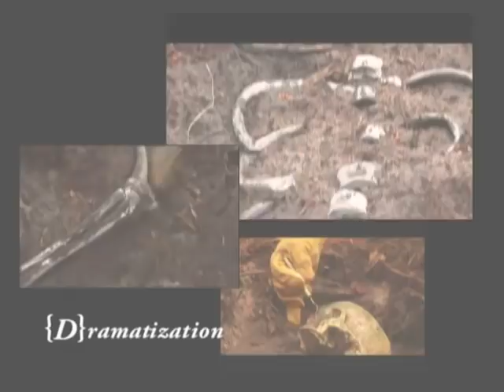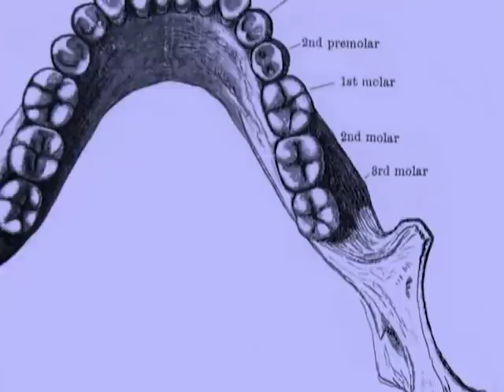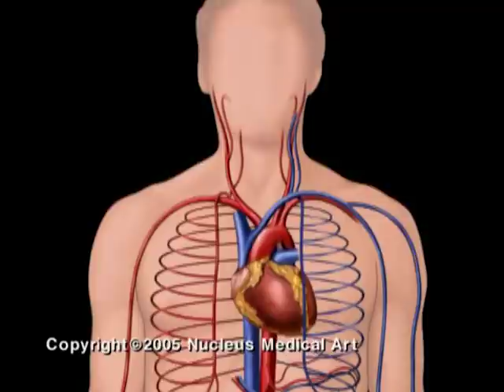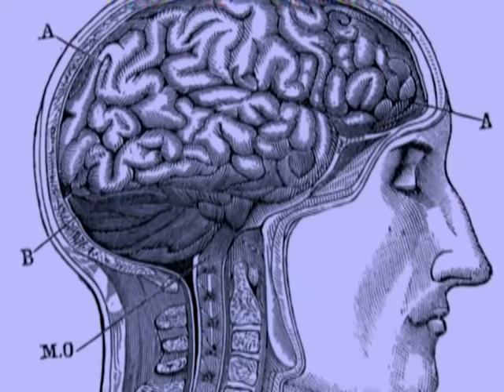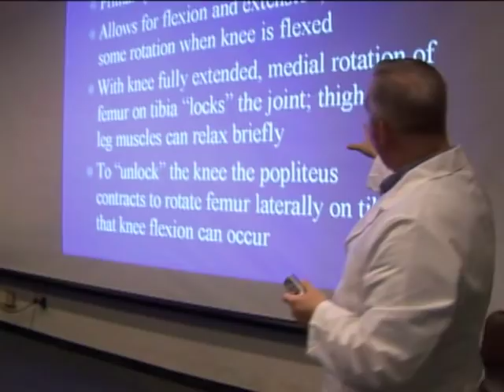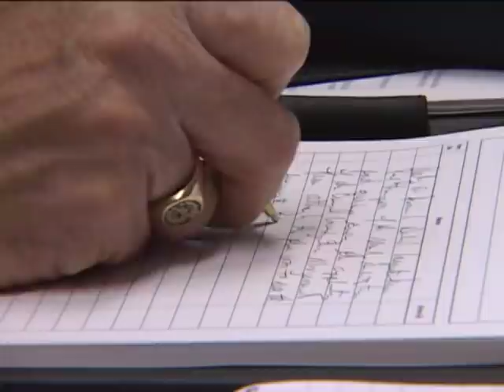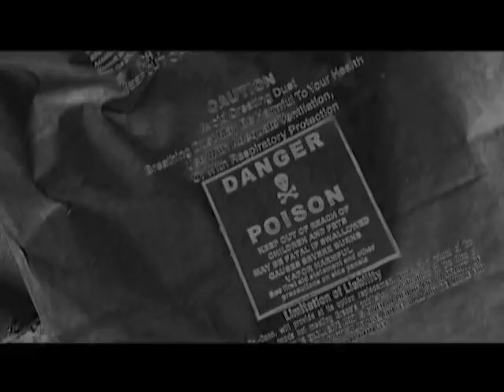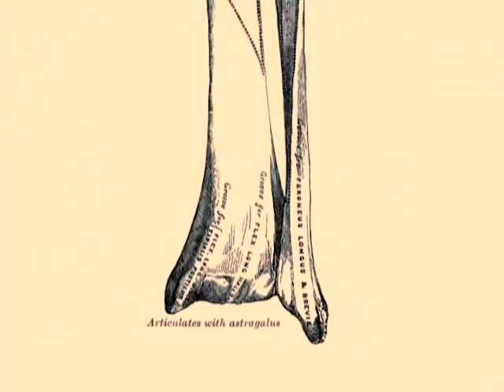Skeleton Stories - Season 1, Episode 13 - Bone Island - Full Episode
The remains of an early French colonist from 400 years ago in what is now Maine show evidence of an autopsy. A wallet belonging to a missing man is found.

This true crime series delves into the case files of the country’s top forensic anthropologists and reveals the secrets trapped deep inside the human body.